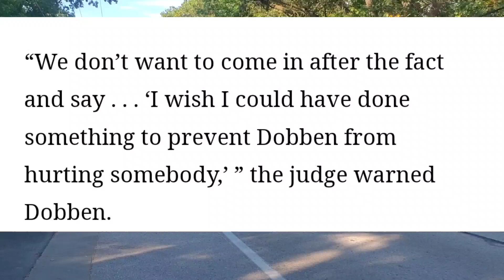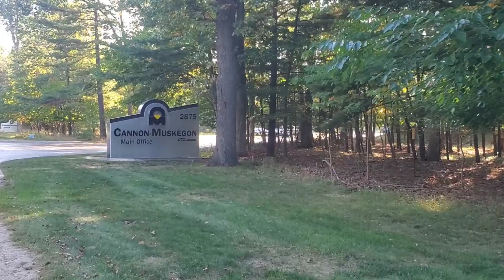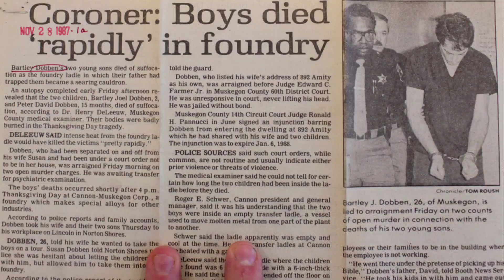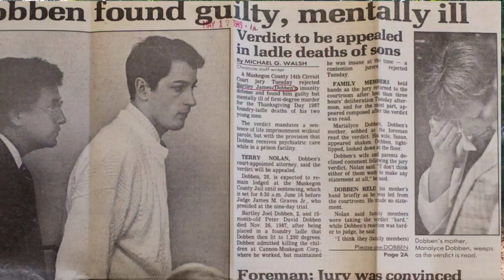Family Portrait-The Dobbins Family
Bartley Dobbins took his family to his place of work.  He took his two young sons into the foundry.  He placed them inside a transfer ladel shut the door and turned on the furnace.